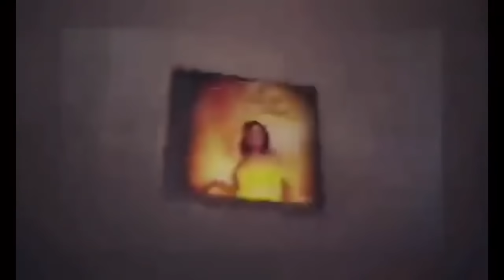FRANCK STEMAY réconciliation ya LITEYA KANDA na D. LESSIE, totika kopelisa moto place likambo eye...